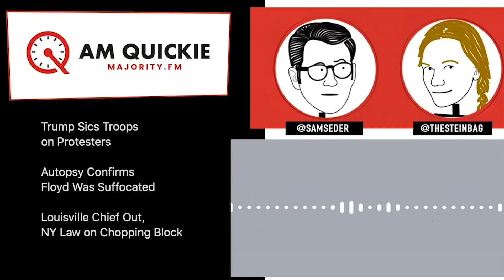Trump Sics Troops on Protesters - AM Quickie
June 2, 2020 - AM Quickie

HOSTS - Sam Seder & Lucie Steiner
WRITER - Jack Crosbie
PRODUCER - Dorsey Shaw
EXECUTIVE PRODUCER - Brendan Finn